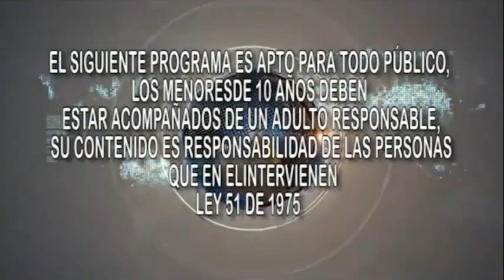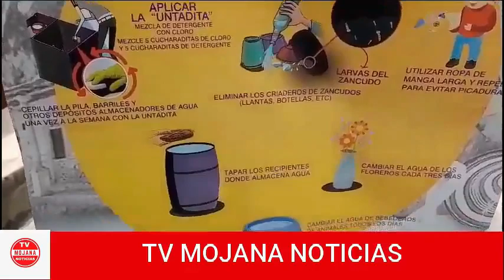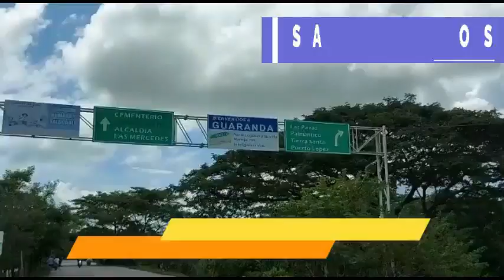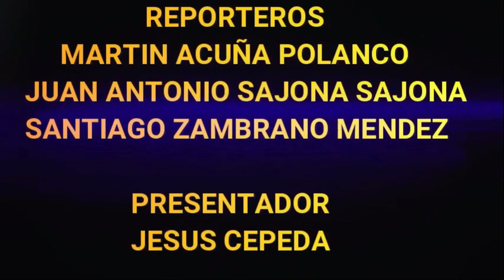TV MOJANA NOTICIAS EDICIÓN 304 - NOVIEMBRE 25 - 2023